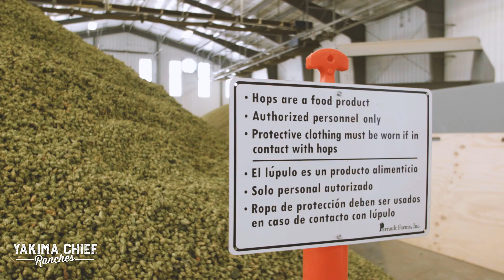Overview of the Footprints Program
What is the FOOTPRINTS® program?